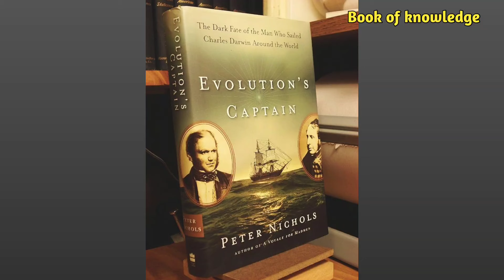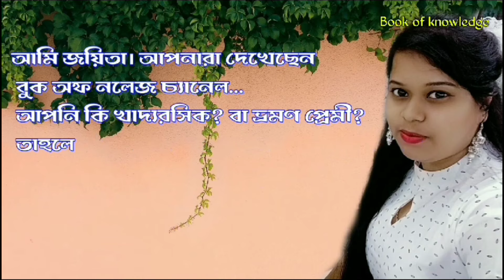ক্যাপ্টেন ফিটজয়ের সাথে 7 সমুদ্র ও 12 দ্বীপ অ্যাডভেঞ্চার ভ্রমণ ডারউইনকে করে তুলেছেন বড়ো বিজ্ঞানী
Related Quarries,